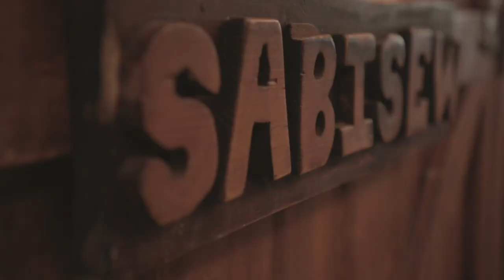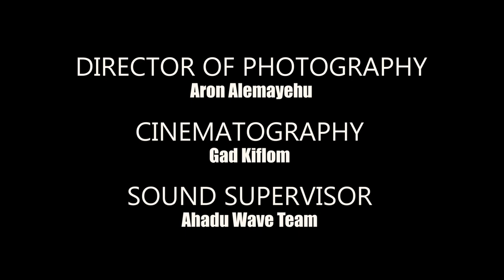ክፍል 3 አስደንጋጭ ፈረስ ግልብያ ፎቶ ሹት ፖዝ | Pose Tv Show Episode3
Welcome to the Pose Photographers Competition Show! In this video, we showcase the incredible talent and creativity of photographers competing in a thrilling photography competition. From capturing mesmerizing landscapes to documenting heartwarming moments at weddings, this show celebrates the artistry and skill of photographers from around the world.

Join us as we take you behind the scenes of this exciting event, where participants showcase their best shots and compete for the title of the top photographer. You'll witness the passion and dedication that goes into capturing the perfect shot, as well as the innovative techniques used by these talented individuals.

Whether you're a photography enthusiast looking for inspiration or simply appreciate stunning visuals, this competition show is sure to enthrall you. Sit back, relax, and prepare to be amazed by the breathtaking images and fascinating stories behind them.

Ethiopian photography, Ethio wedding, weeding shoot ideas, photo ideas instagram, Instagram photo pose trends, Bet King, Hulu Bet, best camera photography, ethiopian cinema, ethiopian movies, ebs cinema, abol tv, comedy movie amharic, camera lens best, design creative ideas